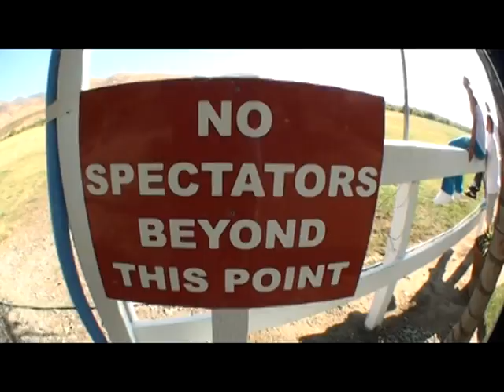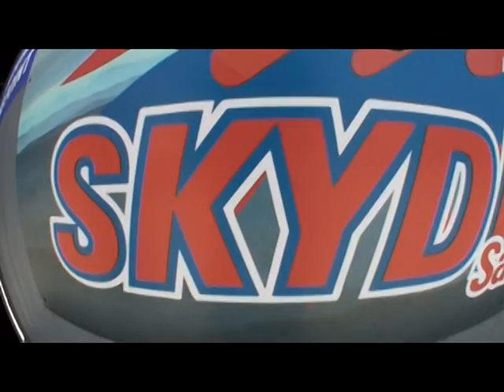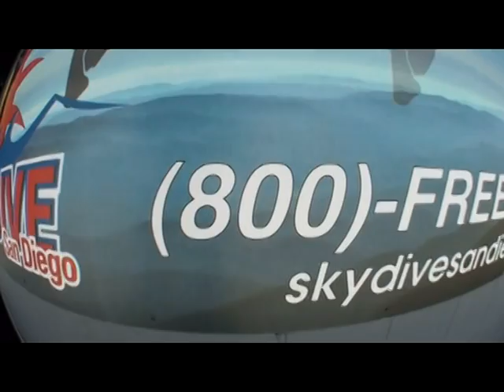SkyDive San Diego-Betty Jo McNeece